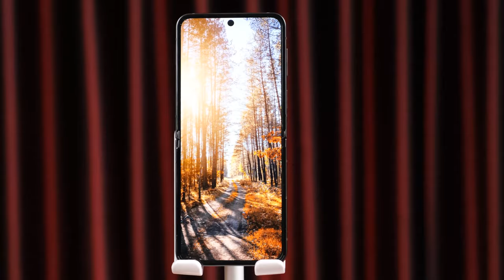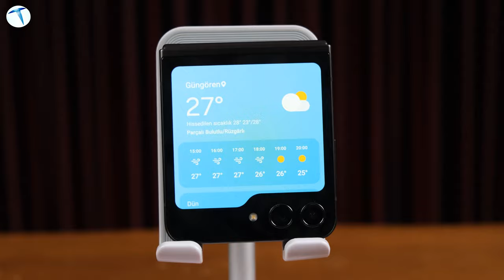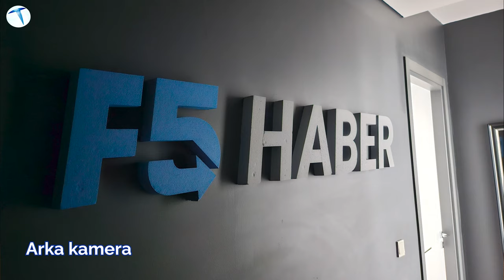Galaxy Z Flip 5 inceleme, 44 bin TL'ye değer mi?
Samsung'un kısa süre önce ülkemizde satışa sunduğu Z Flip 5 modelini mercek altına alıyoruz. Bakalım bu model bizlere ne gibi yenilikler sunuyor.